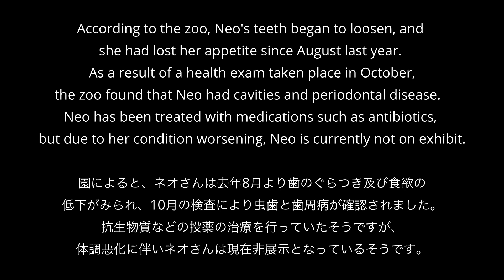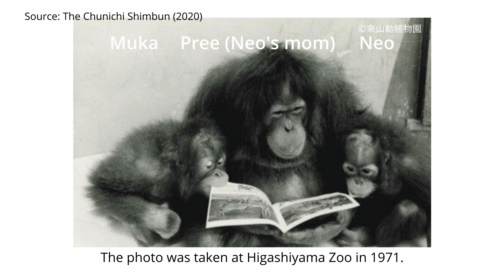Happy 54th Birthday, Neo! 💐The oldest Sumatran orangutan in Japan⎜Higashiyama Zoo⎜スマトラオランウータン⎜東山動植物園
During my visit to the Higashiyama Zoo to see the Shabani family, I also wanted to see Neo, a female Sumatran orangutan. She was barely moving, but when she was, I started filming her. Two days after this video was taken, she went through a medical checkup, and the zoo found she had cavities and periodontal disease. According to the zoo, Neo has been losing appetite since last August. And in February, the zoo announced that they had decided to cancel the display of Neo in public due to the decline of her health. She turned 54 today. I hope she will spend the rest of her days as pain-free as possible. Happy birthday, beautiful Neo.

Updated on March 5, 2024
Filmed on October 21, 2023
Place Filmed: Higashiyama Zoo & Botanical Gardens, Nagoya, Japan

Reference:
Tokyo Web by The Chunichi Shimbun

𖤣𖥧𖥣𖡡𖥧𖤣𖤣𖥧𖥣𖡡𖥧𖤣𖤣𖥧𖥣𖡡𖥧𖤣𖤣𖥧𖥣𖡡𖥧𖤣𖤣𖥧𖥣𖡡𖥧𖤣
About Sumatran Orangutan
Pongo abelii
Hominidae Pongo
Habitat: The north of the Indonesian island of Sumatra
Critically Endangered
Compared to the Bornean species, Sumatran orangutans have a paler red color and have longer limbs. The average period of parenting by a female Sumatran orangutan is about 9 years. (Ref: JMC)
The name orangutan means "man of the forest" in the Malay language. (Ref: WWF)
𖤣𖥧𖥣𖡡𖥧𖤣𖤣𖥧𖥣𖡡𖥧𖤣𖤣𖥧𖥣𖡡𖥧𖤣𖤣𖥧𖥣𖡡𖥧𖤣𖤣𖥧𖥣𖡡𖥧𖤣

 *NEO* ♀
DOB: 1970/03/05
POB: Higashiyama Zoo
Sire: Baran
Dam: Pree
Offspring: Santa ♂ (born 1988/08/10 - died 1996/10/18 from nephritis)
Neo is currently not on exhibit due to her decline in health.